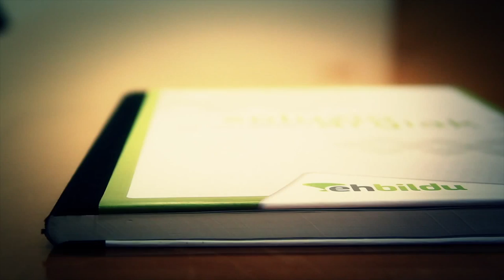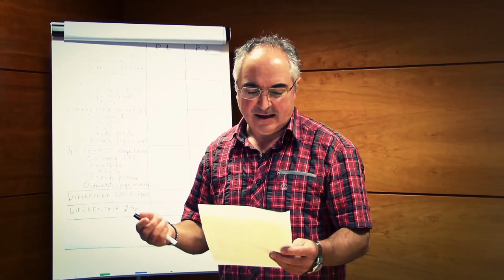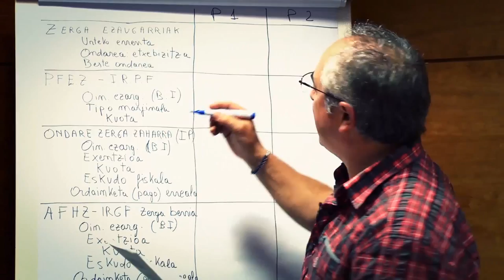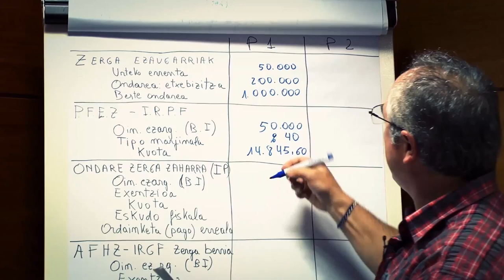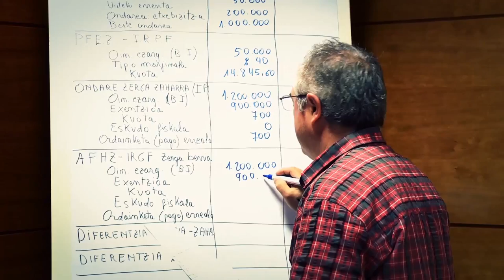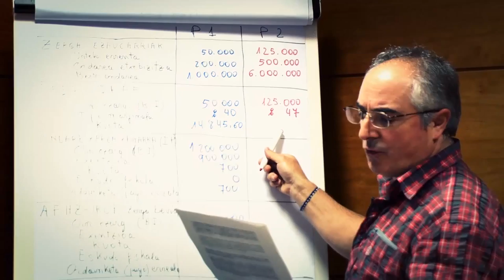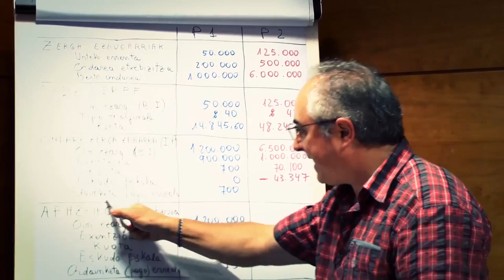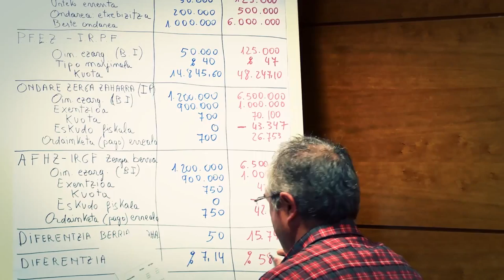Soluzio argiak: zer da ondasun eta fortuna handien zerga?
Xabier Olanok programan proposatzen dugun Ondasun eta Fortuna Handien gaineko zergaren inguruko argibideak ematen ditu, Gipuzkoan martxan jarriko den eredua azalduz.